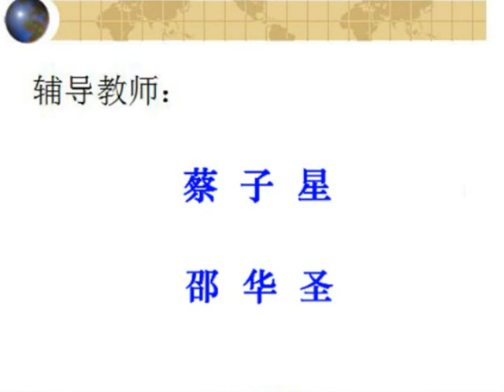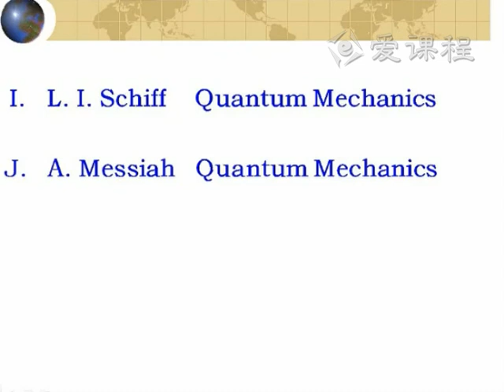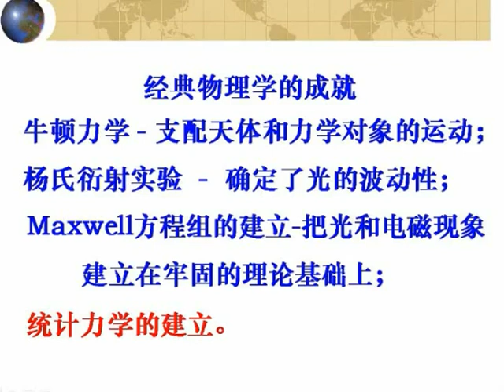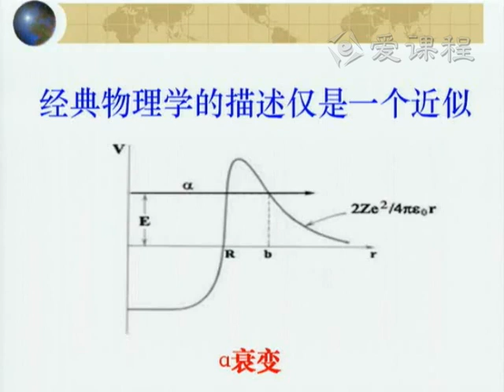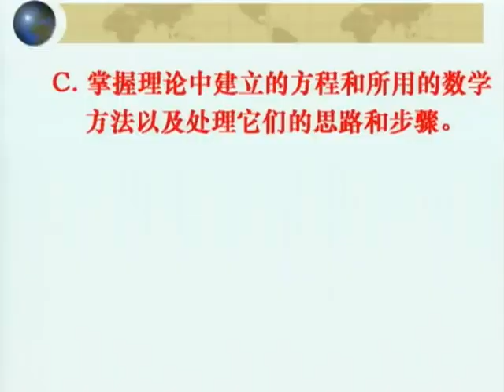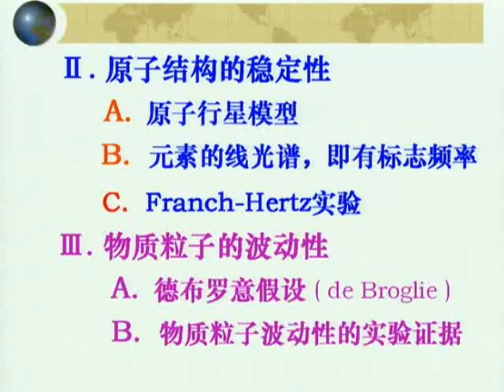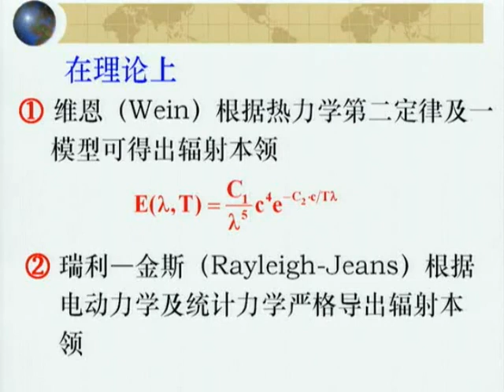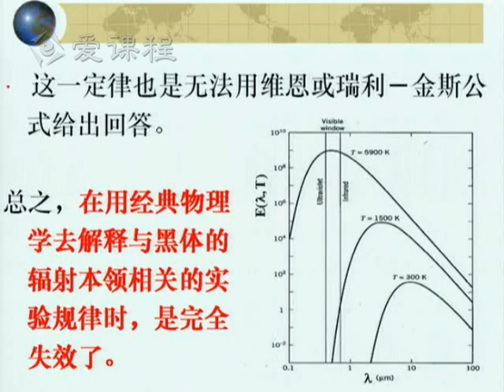1.序言 第一章 经典物理学的失效 第1节课 北京大学 量子力学